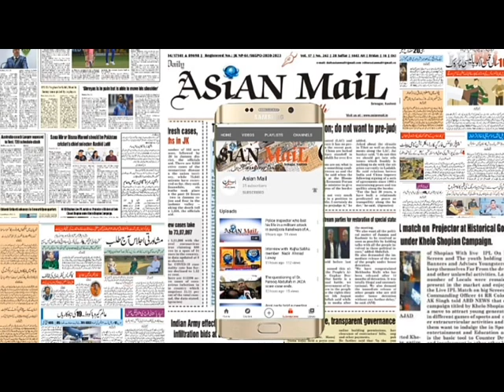Gowhar-i-Tabaan: Rashid Rahil with Abdul Majeed Nowshari